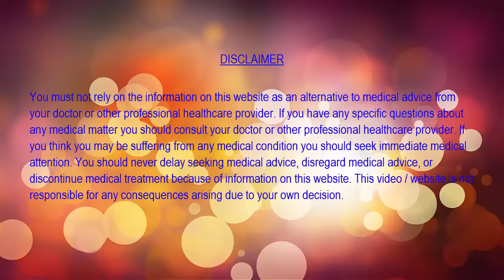अगर भौंहें के बाल झड़ते है जा इनेह घना करने की सोच रहे हो तो यह प्रयोग आपके लिए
अगर भौंहें के बाल झड़ते है जा इनेह घना करने की सोच रहे हो तो यह प्रयोग आपके लिए – The Amazing Oil That Prevents Hair Loss and Re-Grows Eyebrow Hair

औरत के चेहरे की सबसे महत्वपूर्ण विशेषता है उसकी भौहें (Eyebrows)। आप दिखने में सुंदर हो सकती हैं लेकिन अगर भौंहों को ठीक तरह से न बनाया गया हो तो आपकी सुंदरता छिप जाती है। हर महीने महिलाएं और किशोरियां थ्रेडिंग (Threading) करवाने के लिए ब्यूटी पार्लर जाती हैं। थ्रेडिंग से भौंहों के अनचाहे बाल निकल जाते हैं और उनका आकर सुंदर दिखने लगता है। लेकिन  कई मामलों में  महिलाओं की भौहें में पर्याप्त मात्रा में बाल नहीं होते हैं ।
एक परिपूर्ण मोटी भौं आपको और अधिक सुंदर बना देती है। अच्छी तरह से आकारवाली भौहों के महिलाओं की तुलना में आपमें यह एक कमी है। लेकिन इस समस्या को अब कुछ घरेलू उपचार की मदद से आसानी से हल किया जा सकता है। एक मोटी भौं होने का यह लाभ होता है की आप उन्हें कोई भी आकार दे सकते हैं। यही कारण है की महिलाएं मोटी भौंहों के लिए तरसती हैं। पेंसिल से पतली भौंहों बनाने के दिन अब नहीं रहे।
मोटी भौंहें आजकल काफी प्रचलन में हैं, क्योंकि ये त्वचा के स्वरुप में काफी निखार ले आती हैं। पतली और छोटी भौंहें त्वचा को बेजान और उम्रदराज दिखाती हैं। अतिरिक्त रूप से प्लकिंग, थ्रेडिंग तथा वैक्सिंग (plucking, threading and waxing) करने से भौंहें पतली हो जाती हैं। कई बार उम्र बढ़ने, पोषक तत्वों का अभाव होने, गलत सौंदर्य उत्पादों का इस्तेमाल करने तथा एक्जिमा और हाइपरथाईरोइडिस्म (eczema and hypothyroidism) की शिकार होने पर भी भौंहें पतली हो जाती हैं। कीमोथेरेपी और रेडिएशन (chemotherapy and radiation) भौंहों के लिए काफी हानिकारक होते हैं।